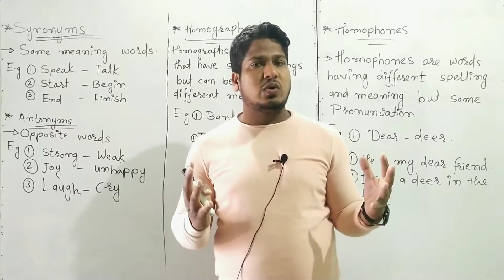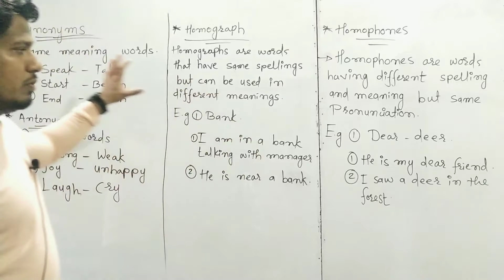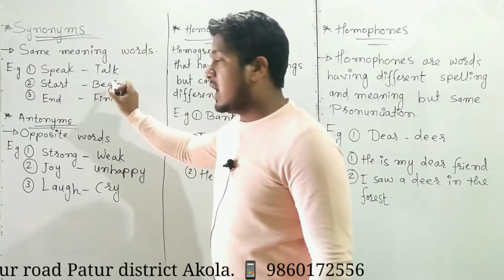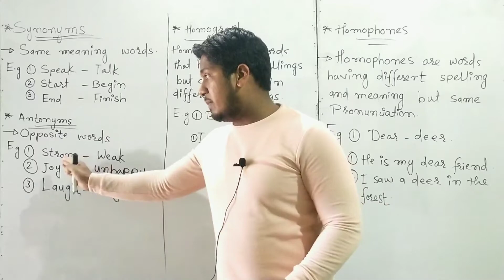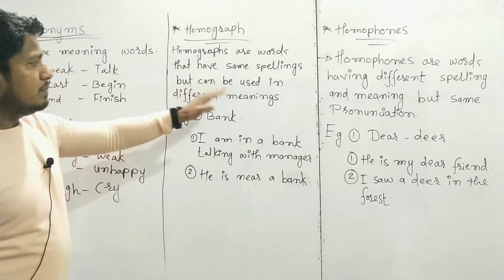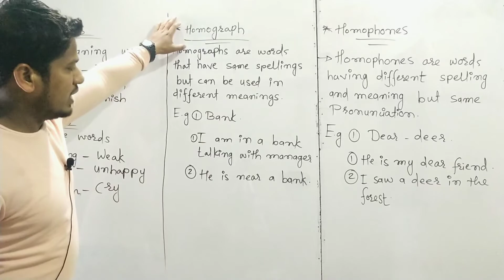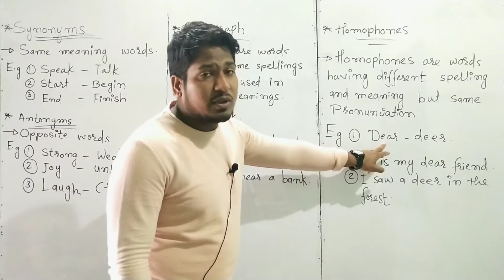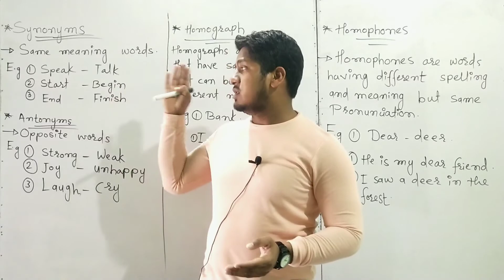30 Days Spoken English Course (Day 5)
In this video lecture day 5 is going to be completed.